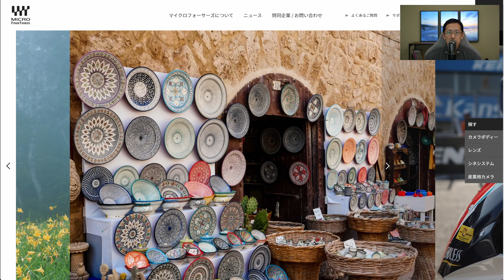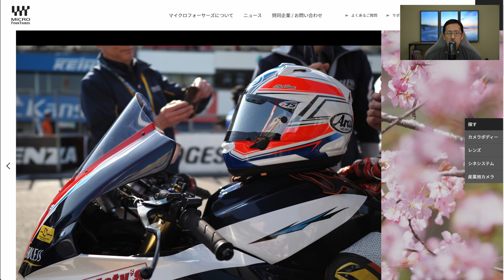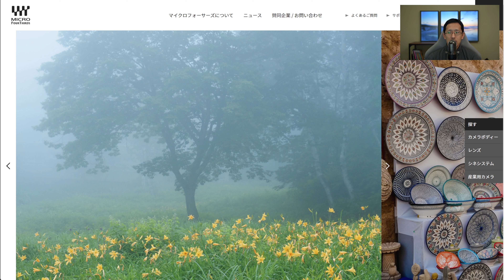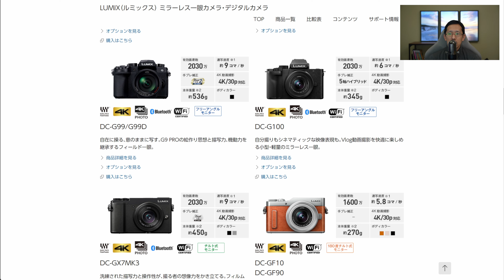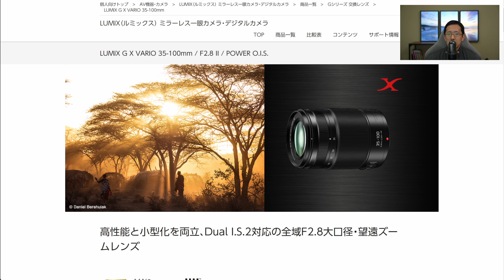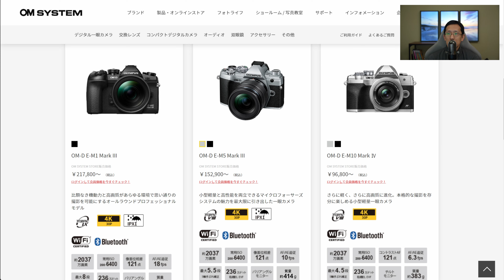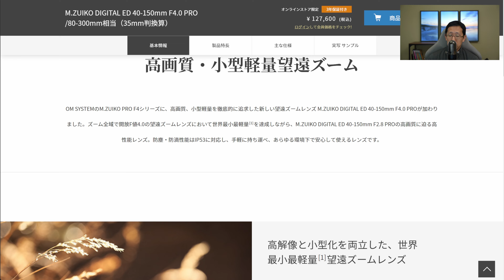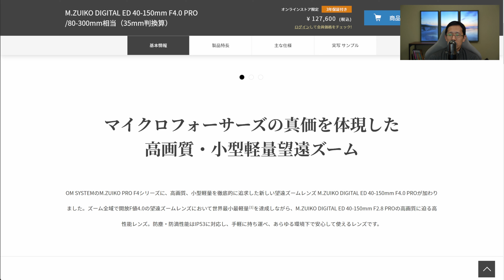お散歩中望遠スナップ用のマイクロフォーサーズカメラ＆レンズ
リキマルです。
お手隙の際に見ていただけたら有難いです。